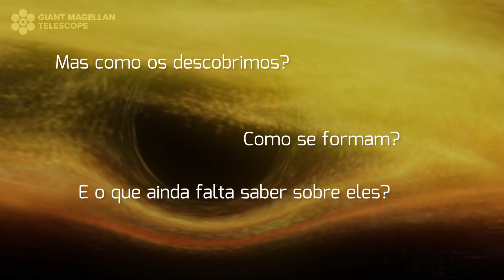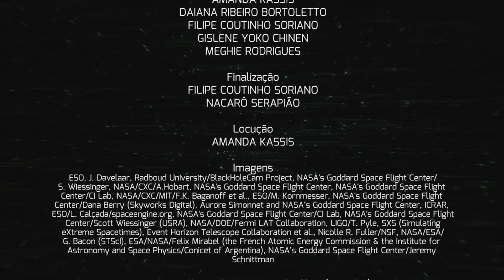Buracos Negros e seus Mistérios | Fascínio do Universo Ep. 9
“Buracos Negros e seus Mistérios” é o nono programa da série Fascínio do Universo, uma parceria entre o escritório brasileiro GMT Brasil, o IAG-USP, a FAPESP e realização da TV UNIVAP para compartilhar conhecimento científico sobre o Universo, divulgar os investimentos da fundação na área da Astronomia e a sua participação no projeto Telescópio Gigante Magalhães (GMT, em inglês). O GMT está sendo construído em Las Campanas, no Chile, e será um dos maiores telescópios terrestres, fazendo parte de uma nova geração de telescópios extremamente grandes, o que revolucionará as pesquisas na astrofísica. A primeira observação, também chamada de ‘primeira luz’, está programada para 2029!